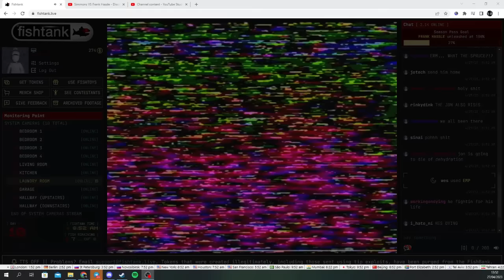(Fishtank.Live) Jon Vomits From Hangover...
Jon drunk a bit too much last night... time for Jet to baby him back to health.